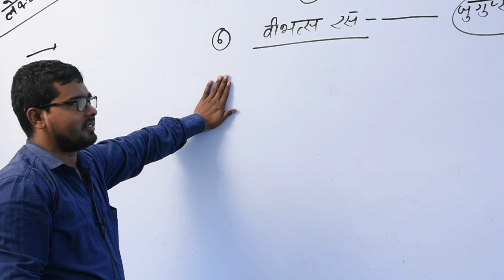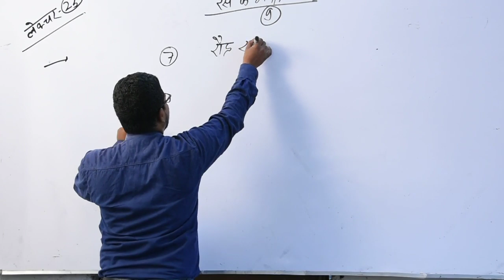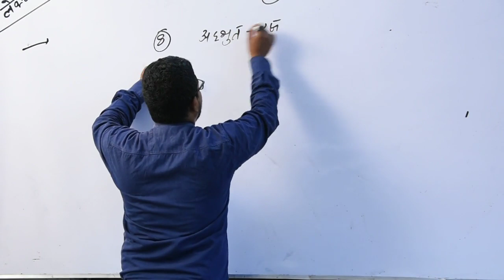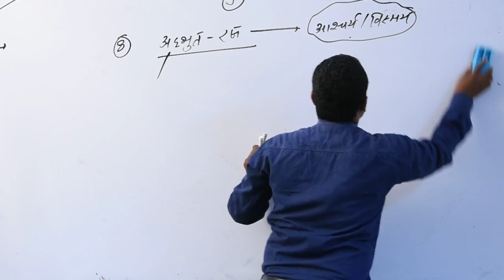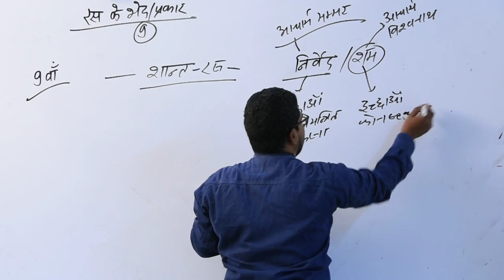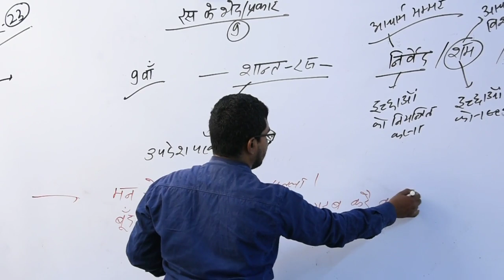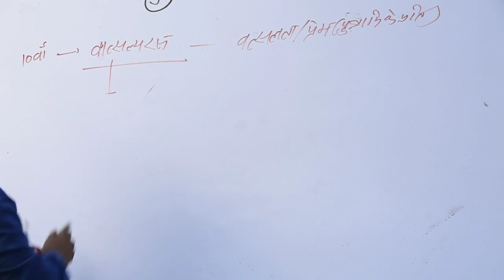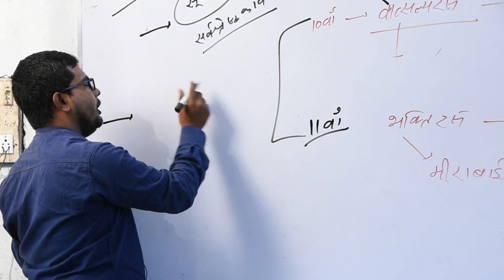HINDI RAS KE BHED PART 4 BY ANSARI SIR.